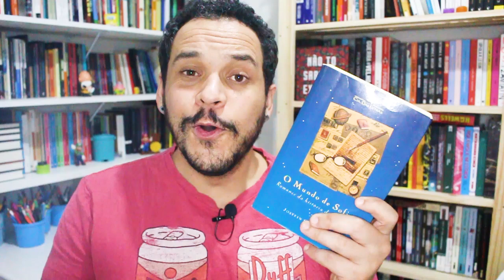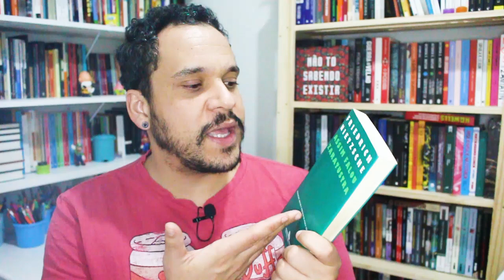NIETZSCHE em O MUNDO DE SOFIA: um aprendizado sobre o olhar | Nietzschiando 03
Nesse vídeo eu vou te contar o que o livro "O mundo de Sofia" fala sobre o Nietzsche e como podemos aprender a olhar a realidade de uma maneira mais afirmativa.